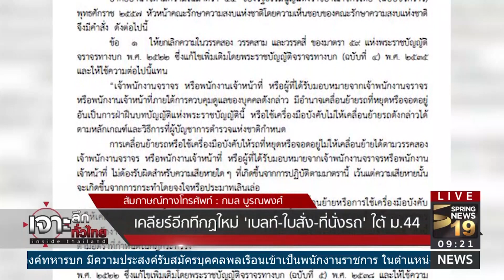เจาะลึกทั่วไทย 24/3/60 : เคลียร์อีกทีกฏใหม่ "เบลท์-ใบสั่ง-ที่นั่งรถ" ใต้ ม.44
รายการ เจาะลึกทั่วไทย Inside Thailand วันศุกร์ที่ 24 มีนาคม 2560 เวลา 07.30 น. ดำเนินรายการโดย “ดนัย เอกมหาสวัสดิ์” และ “อมรรัตน์ มหิทธิรุกข์” เจาะลึกประเด็นร้อน เคลียร์อีกทีกฏใหม่ "เบลท์-ใบสั่ง-ที่นั่งรถ" ใต้ ม.44 กับ คุณกมล บูรณพงศ์ (รองอธิบดีกรมการขนส่งทางบก)  รายละเอียดจะเป็นอย่างไรติดตามได้จากรายการ